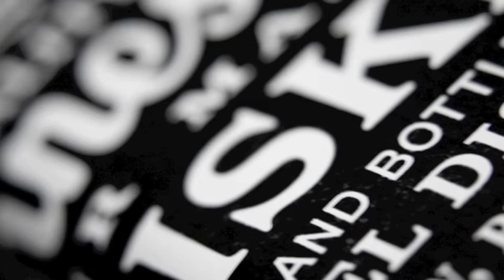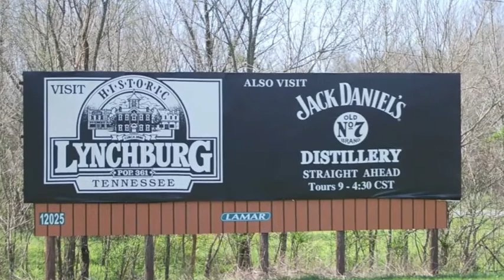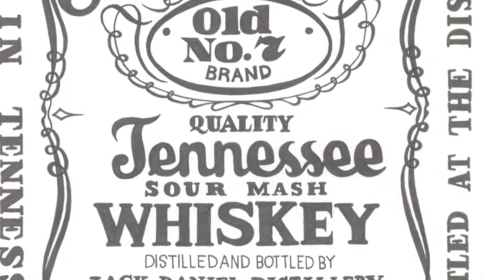Josh Perkins: Whiskey Drinkin Man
I wrote this song after watching Crazy Heart... and drinking a good deal of Jack Daniels.